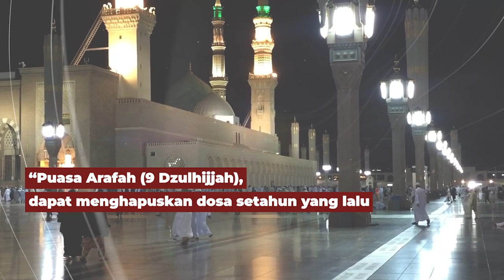BERPUASA ARAFAH BAGI YANG TIDAK BERHAJI - Jeda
Jazakumullahu khairan…

Organized by:
🌐 Arrisalah Media Network
📡 Salam TV
🖥 Islamicmedia.id
📻 Radio Arrisalah